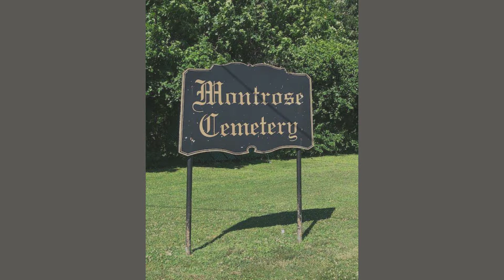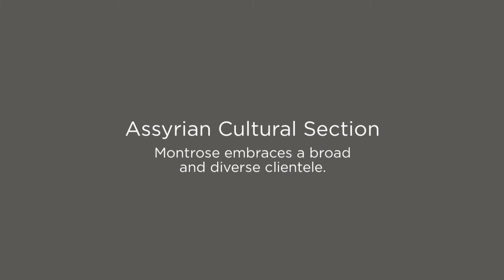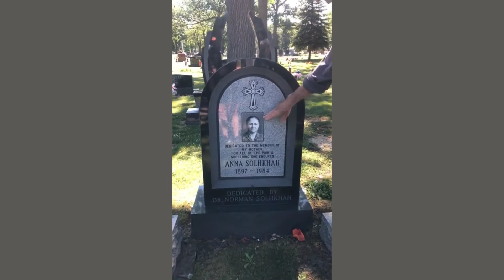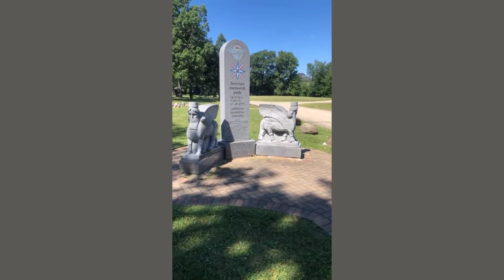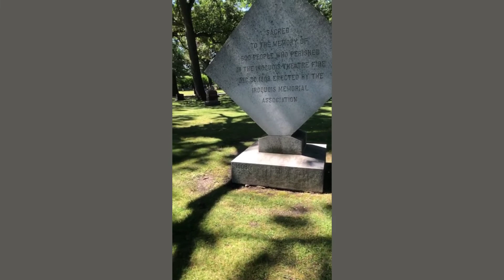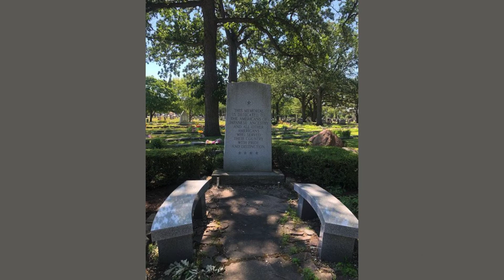CGS video recap: Montrose Cemetery Chicago Walking Tour on July 9, 2022 with host Craig Pfannkuche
Enjoy our CGS Event video recap of the Montrose Cemetery Chicago Walking Tour (5400 N. Pulaski Road, Chicago, Illinois) on Saturday, July 9, 2022. Our host is Chicago Genealogist, Historian and Chicago Genealogical Society Board Member, Craig Pfannkuche. We offer a video recap of the Tour's four parts - Introduction, Assyrian Cultural Section, Iroquois Theater Fire and Japanese Cultural Section.